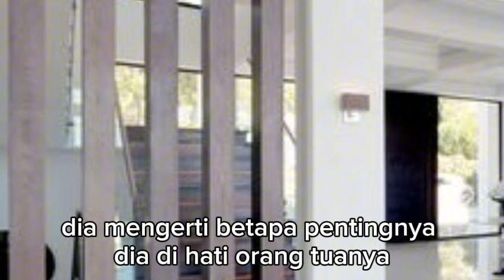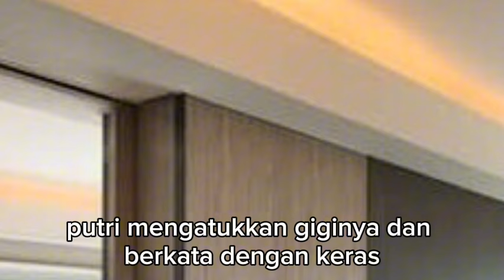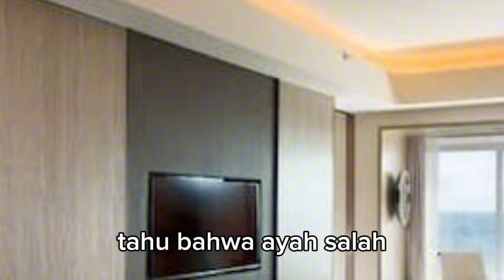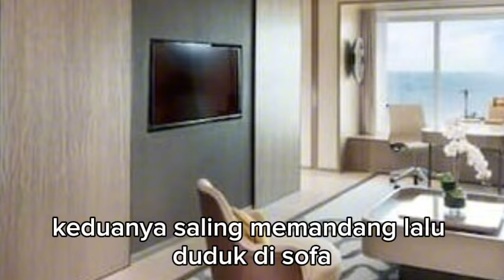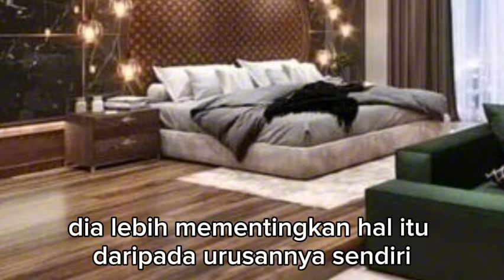ALLENA KHAWATIR MEMIKIRKAN AYAHNYA !!! menantu yang diremehkan eps 3393